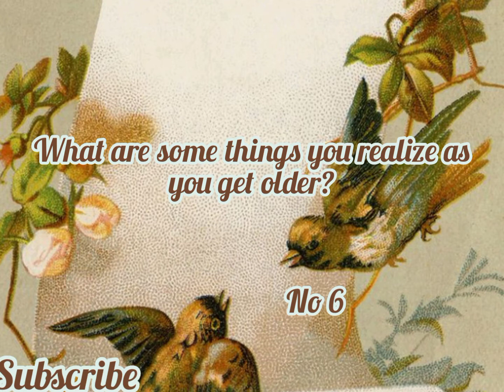what are some things you realize as you get older?